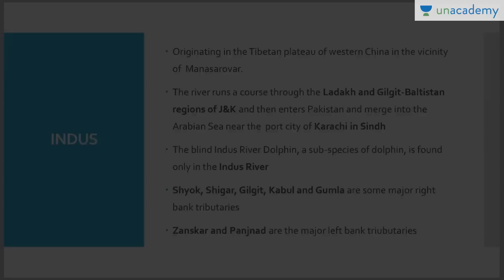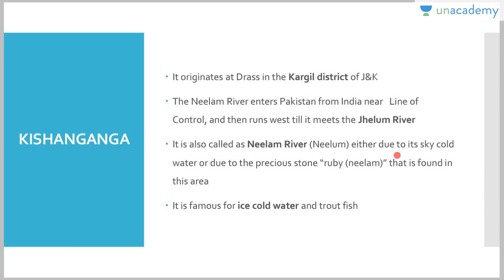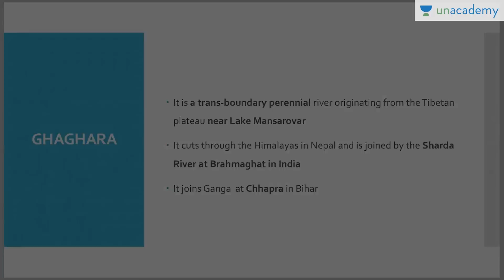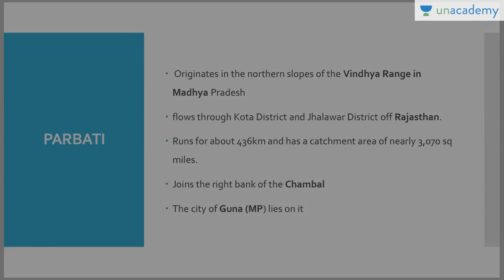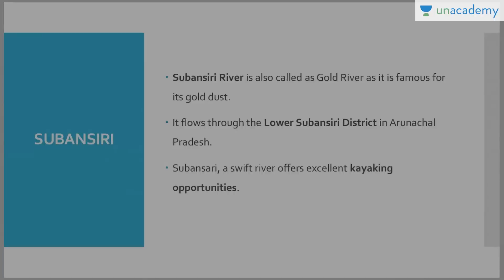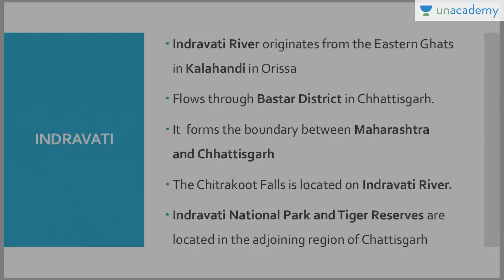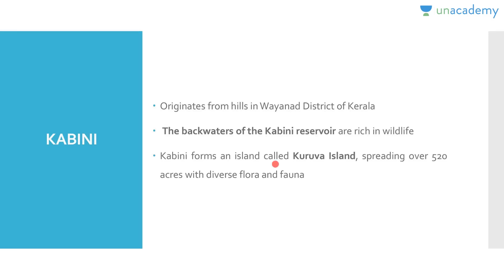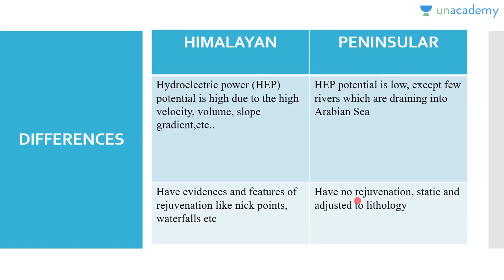Indian Geography Crash Course for IAS 2018: Indian Drainage System in Hindi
Indian Geography Crash Course for IAS 2018: Indian Drainage System
You can watch the entire course - "Geography for UPSC CSE: Drainage System of India"

One video that will help you master the topic - "Indian Drainage System" while studying geography for IAS 2018. Bhumika Saini tells you everything you should learn to master the topic. One of the most comprehensive courses available online on Indian Geography. This is a must watch geography lecture for UPSC 2018.